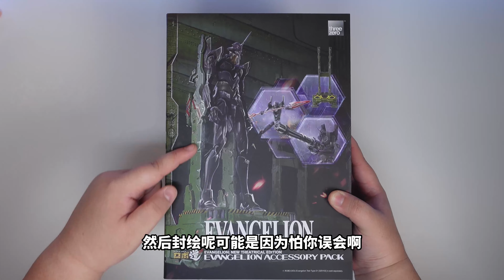初号机屹立在大地之上，threezero运输台配件包怎么样？